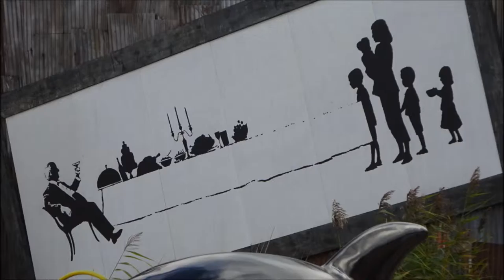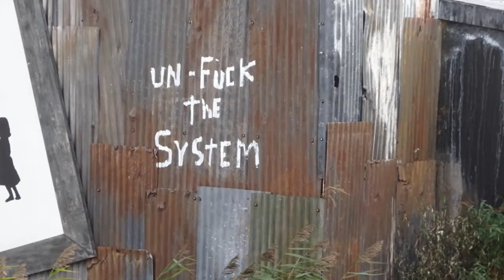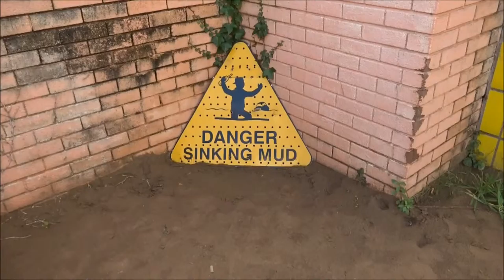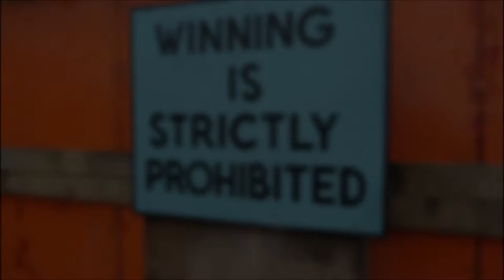Dismaland Visit, PART VI, 'Wandering and Wondering asking is this existentialism',September 22, 2015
Juggernauts doing ballet created by mike Ross--amazing sculptures